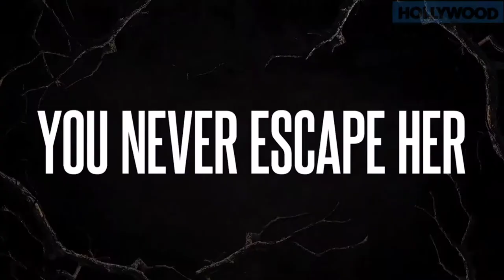THE BIRCH Official Trailer (2019) Horror Series HD